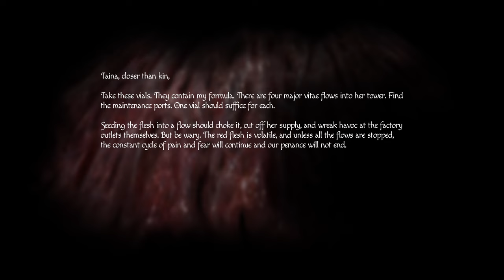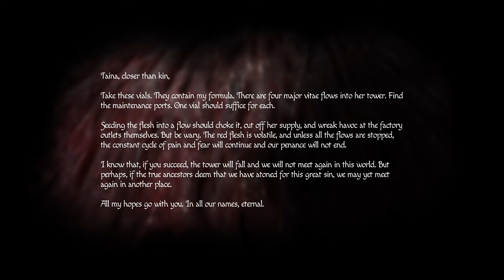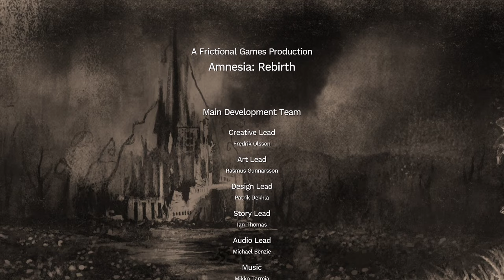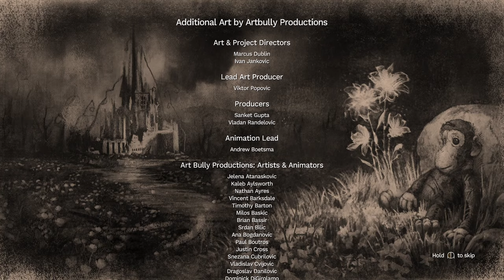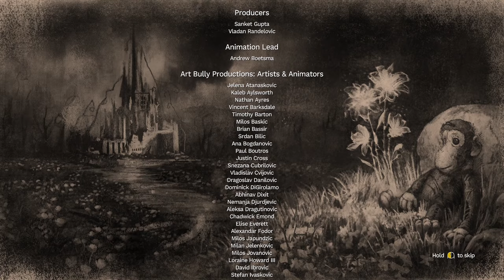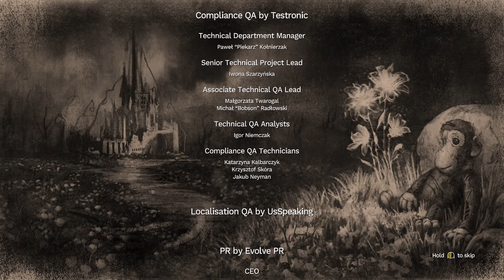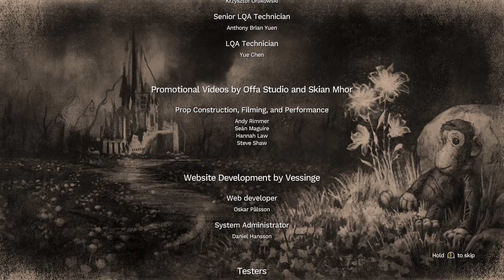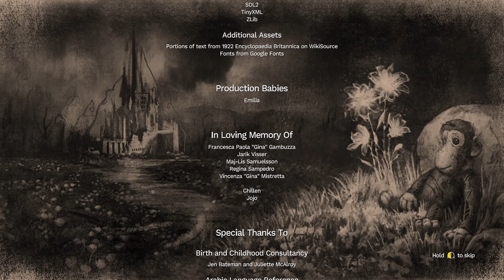Amnesia: Rebirth (Ep. 13 – The End)